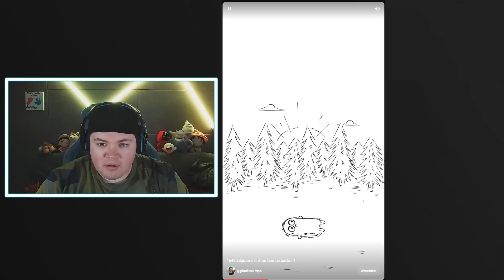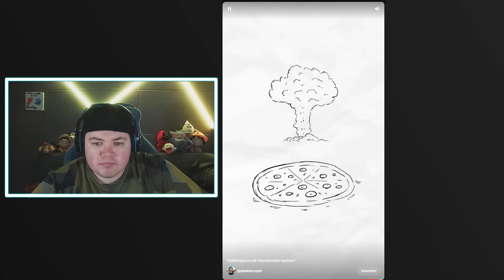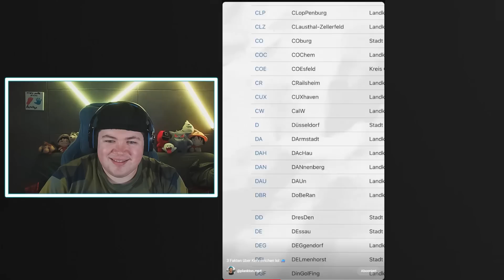Stunrix Reagiert auf Random Shorts | Part 89